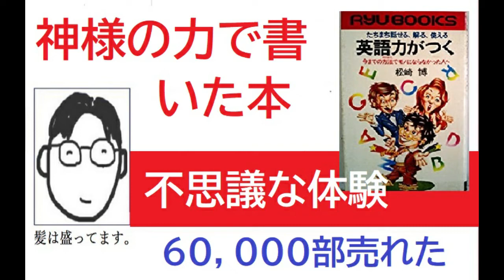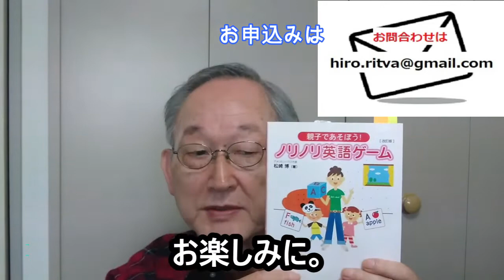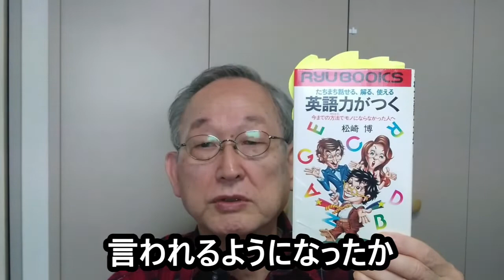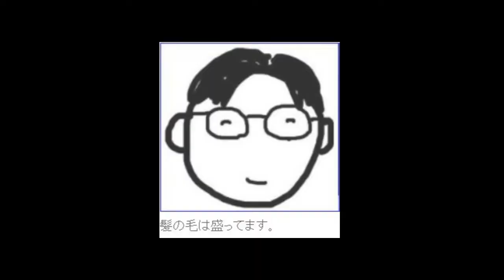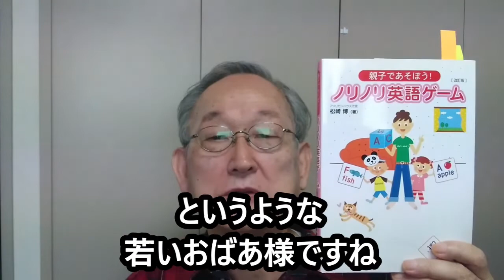神様の力で書いた本①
小さな町の無名の英語教師が最初の本をどうして書けたのか。
実は、マジですが念力の助けを借りたのです。詳しくはご覧ください。